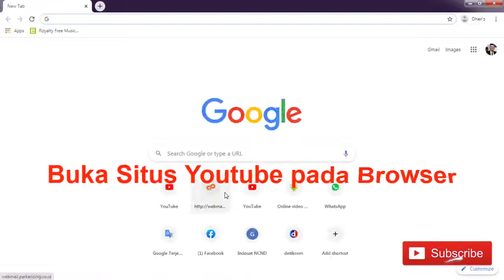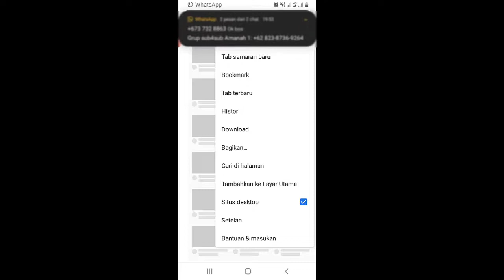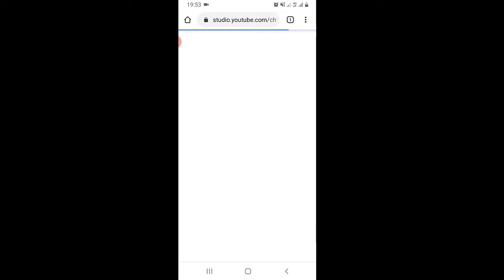Cara Melihat Subscriber yang Hilang dan Subscriber yang didapatkan Channel Youtube - Unsub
Video bagaimana caranya kita bisa mengetahui Jumlah Subscriber yang didapatkan maupun subscriber yang hilang pada channel youtube kita.
Data ini sebagai bahan analisa kita tentang konten Video yang kita upload pada channel kita agar lebih semakin bersemangat untuk memperbaiki lagi.
Silahkan bagikan jika video ini bermanfaat.. Terima Kasih.

pilih
0:07 Jumlah Subscriber dilihat pada PC - Notebok
1:31 Jumlah Subscriber dilihat pada Smarthphone